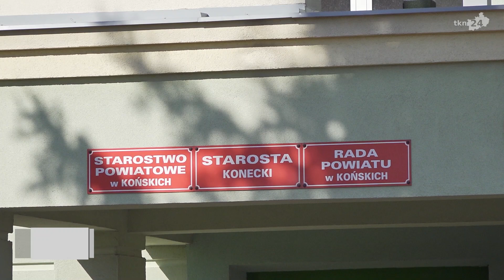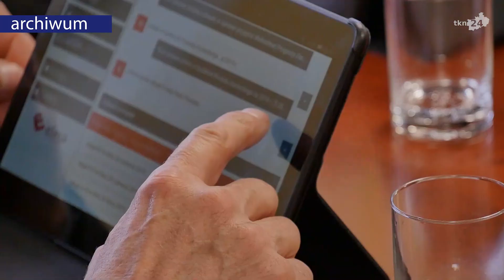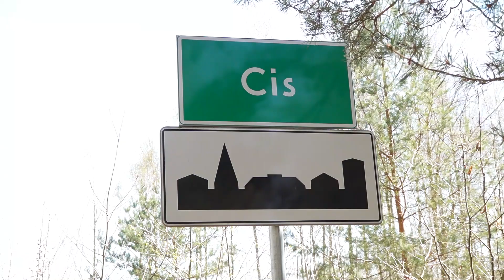Zdalna sesja powiatu koneckiego. Będzie duże wsparcie szpitala